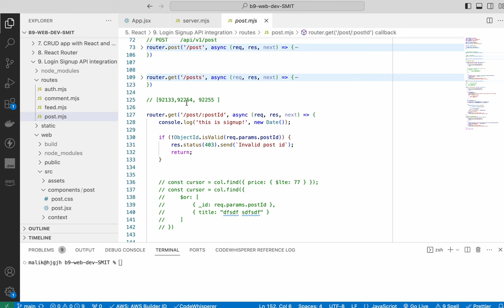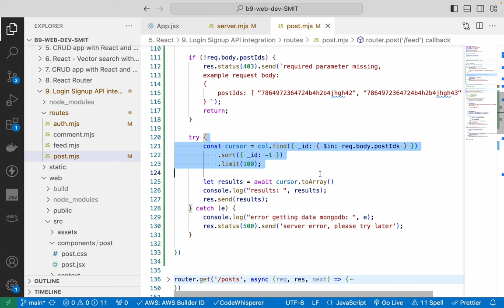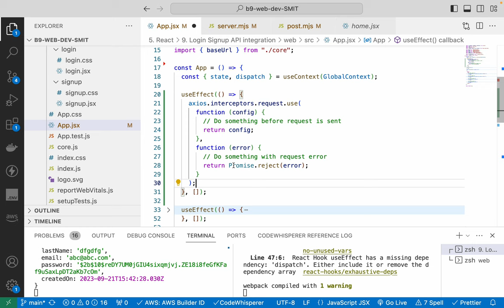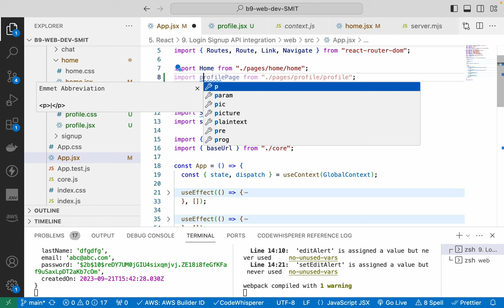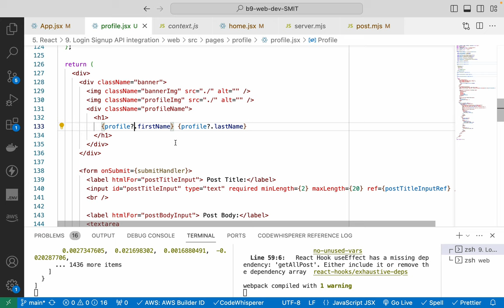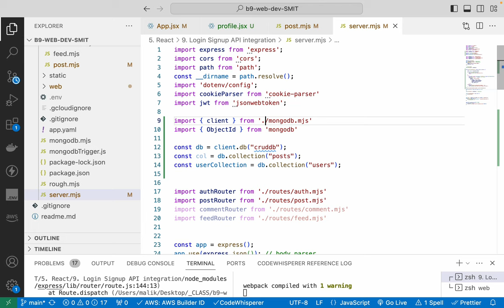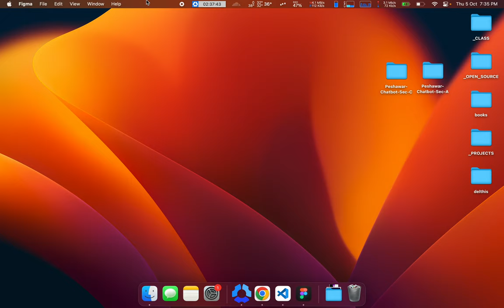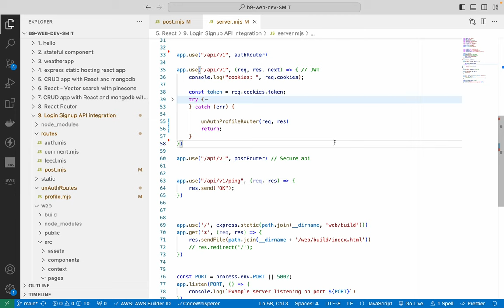153. Optimising CRUD after login signup - axios intercepter - react-router-dom url params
Optimising CRUD after login signup - axios intercepter - react-router-dom url params - unAuth routes